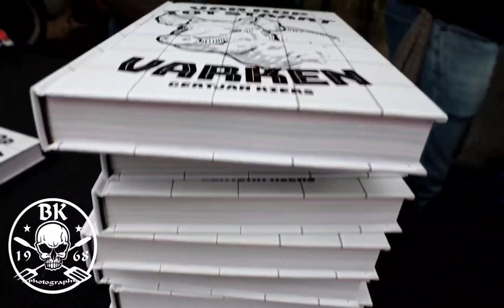SantaQ 2022 bij Vuur En Rook in Lunteren